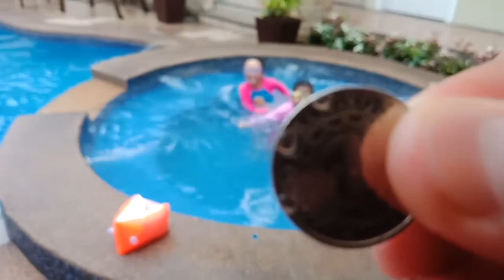YOU MUST TRY IT! Affordable Hotel in Clark - Prism Hotel |Angeles City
Its Fun and Wonderful experienced... with good people in Prism Hotel... You must Try it! and ENJOY!

LESSUR CRUZ

Category
Entertainment
License

All Music , Videos and some contents is not my own... All credits to the owner... This Channel made for Fun and for FUN only... nothing else more... and some videos is FAN made , if the Original  owner want to put down or want to remove the videos I was uploaded, kindly inform me at
or
I will delete the video automatically

God bless...
OFW group pages
SingleMomandDad group
Nangdahilsapag-ibig group
musica group

and to all the Family and Friends who supported my Channel, From the bottom of Heart , Thank you so much...I really appreciates all your love and effort.
please continue to stay on this channel, I will do all my best to give you more videos...

DJ LESSUR